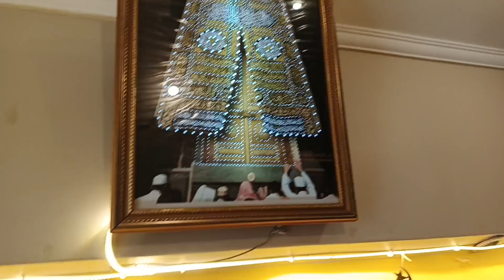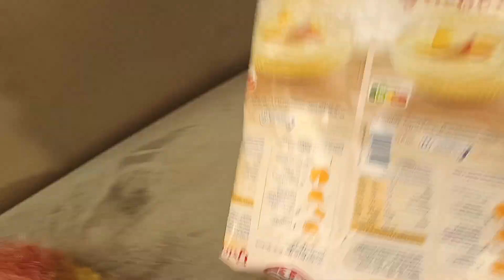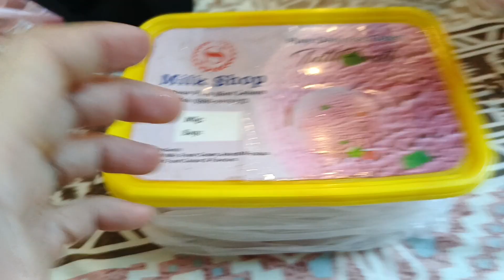Deep Clean And Organized My House|House Deep Cleaning Motivation|How i Deep clean My House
clean with me! *house cleaning